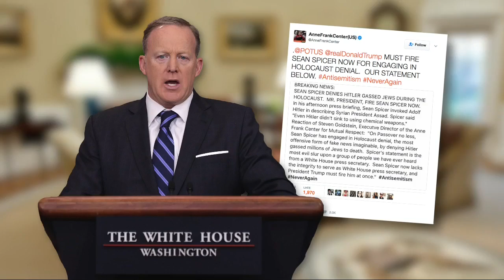Detroit officers honored for finding abducted baby